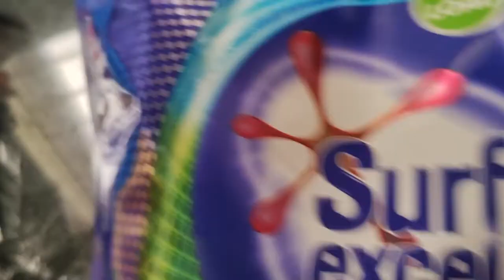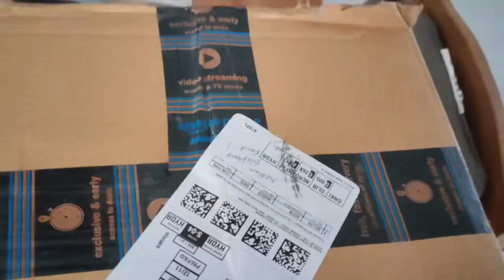Huge Amazon haul | My recent purchases | Home Decor Haul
Hi Everyone,

These Amazon and other items were ordered in the span of 9 months when I stayed in Pune and kept unopened till I came back. So thought of doing a haul video. Links are below for all products.

Bamboo Planter
Borosil Milk kettle
Makeup Holder
Spice Rack
Spice Rack Stand
Glass Tissue box
Glass Tray
Dispenser with Tap
Empty Pump bottles
Clear glass pen stand
Food Storage box
Cloth Basket organisers: ie=UTF8&psc=1